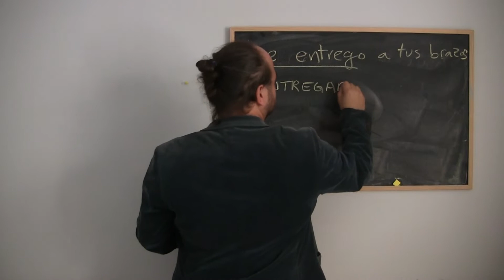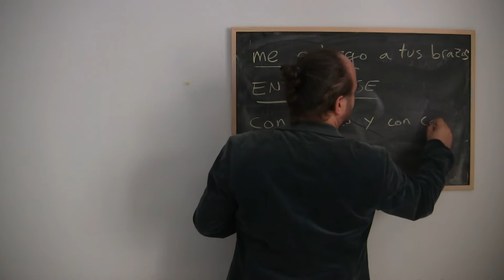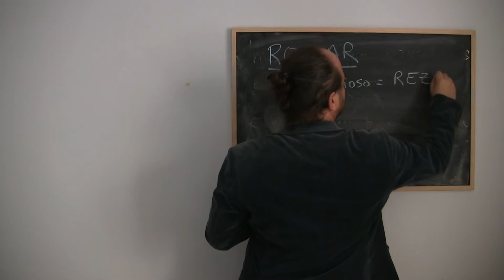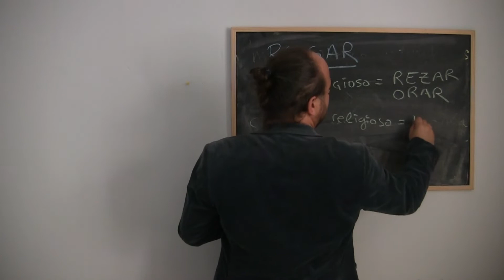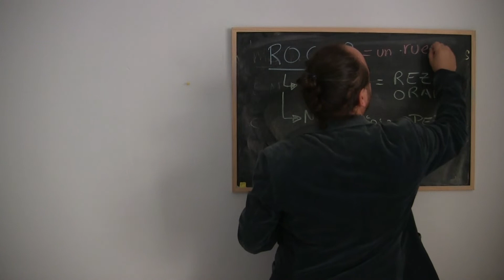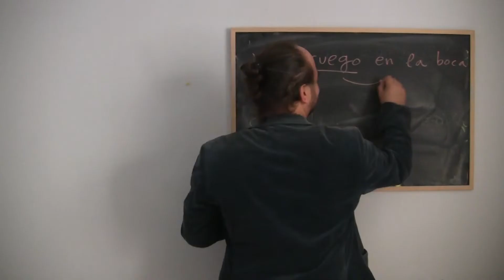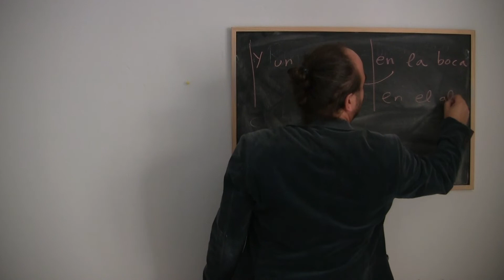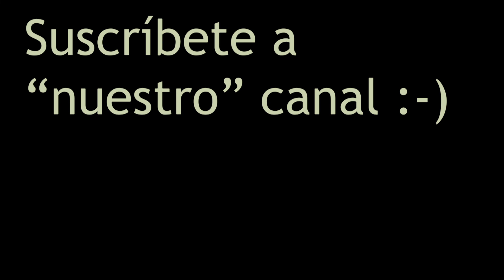CANCIÓN Con toda palabra 7 / Subtítulos Español, Inglés, Francés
¡Seguimos con la canción!

En este vídeo trabajamos la COMPRENSIÓN AUDITIVA y algo de VOCABULARIO de la canción.

Puedes activar los subtítulos en ESPAÑOL en AJUSTES / in ENGLISH in SETTINGS / en FRANÇAIS sur REGLAGES

"Recordando Taizé", de Marcos Molina.